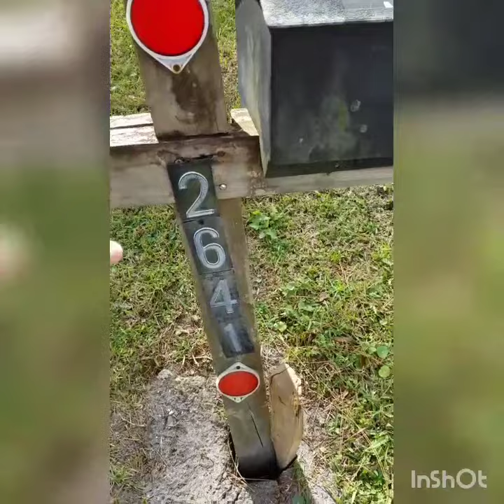December 15, 2020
Replacing mailbox in Melbourne Florida